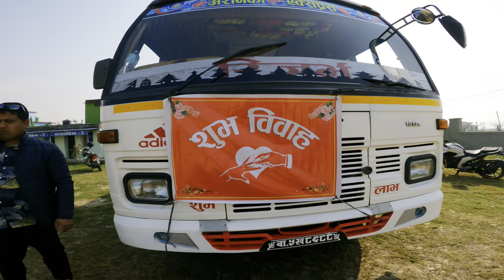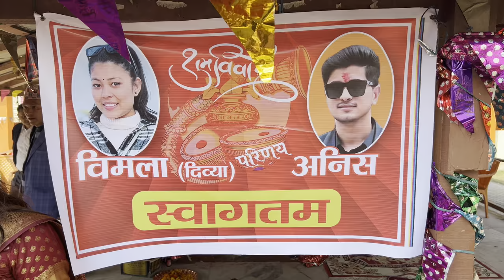Finally Anu Ko Ghar Ma Bihe vayo😁||Sabin Shrestha ||Anu Shah